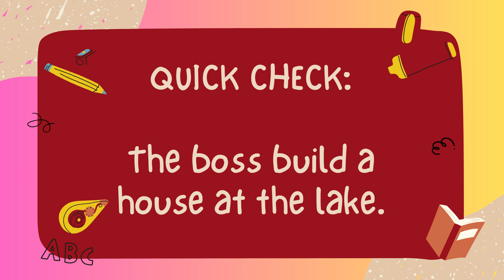Lesson A to Z Dictation Practice Number 1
Hey everyone, it's a beautiful day to learn! In this video, you'll hear a dictation for some of the lessons in A to Z for you to practice. Enjoy learning!